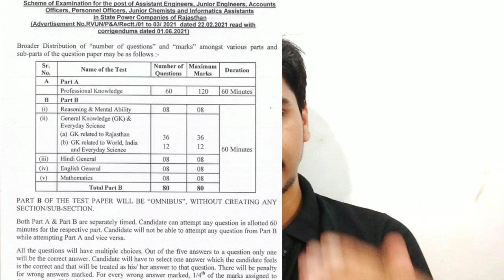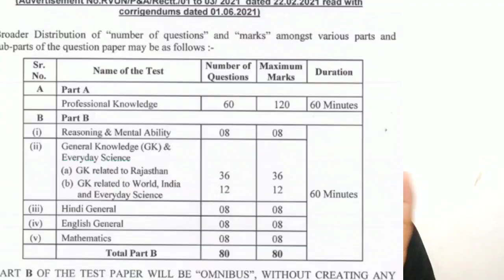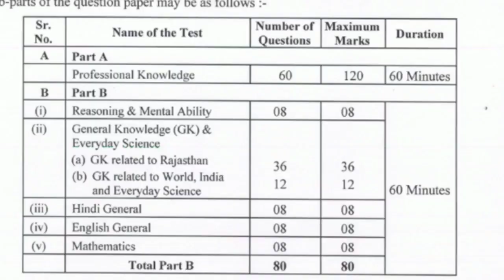RVUNL Jen, Aen👨‍👧‍👧 exam pattern 🔥!! exam preparation strategy ✍️🔥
rajasthan_gkHpcl exam review. and expected cutoff

Zindagi up ki
Notes